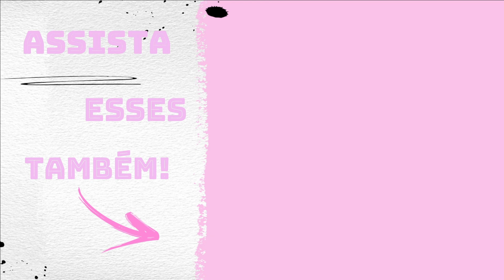Passando por Arcos em Minas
No vídeo de hoje estou passando por Arcos uma cidade muito linda!!Vem comigo! Espero que gostem,curtam e compartilhem muito esse vídeo! abraço da Jaque